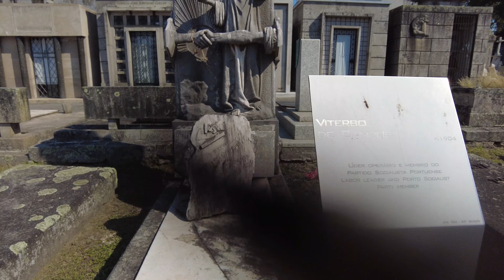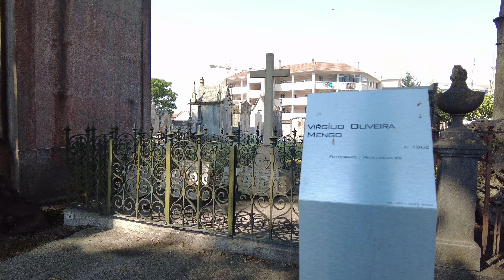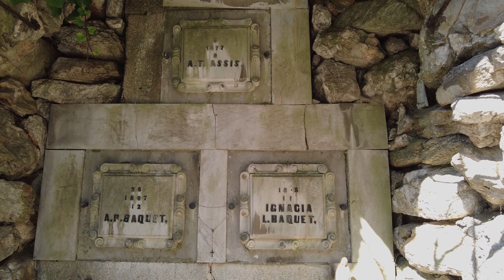Первое кладбище в Порту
Продолжение видео про барахолку в Порту